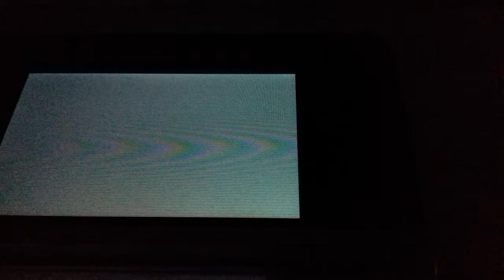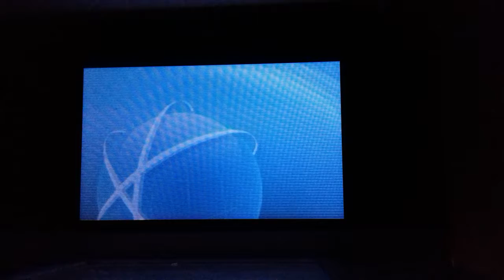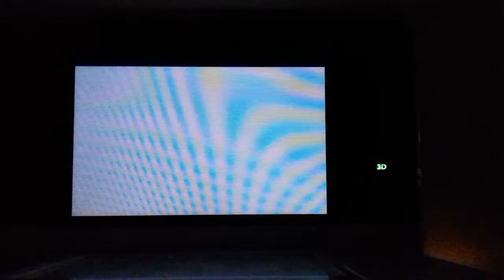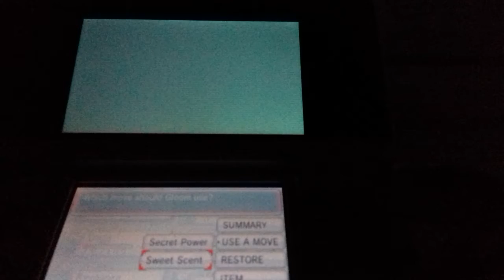Shiny hunting - Episode 1 - Derp